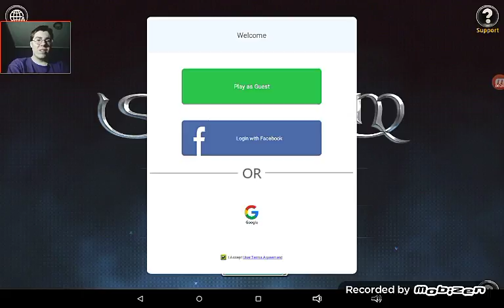Lets try out Heroes of SkyRealm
This RPG from the app store isn't as good as the others i've tried on the channel